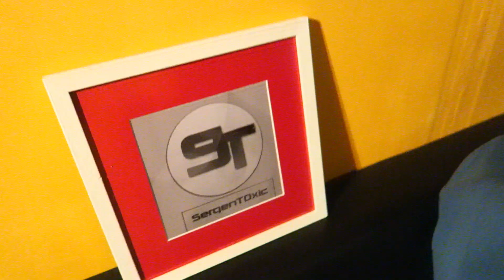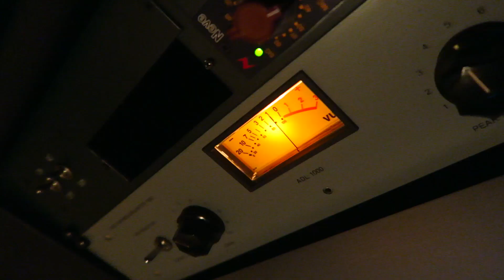WWE 2K19: The Shield VS The Evolution (Toxico: the shield reigns)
Match du Toxico : the shield reigns

Helloo mes toxicos, comment allez vous ? On se retrouve aujourd'hui pour un nouveau match des toxicos !

🎮 FACEBOOK : Sergent0xic / Guillaume LeSergent
🎮 PSN : SergenT0xicYT
🎮 STEAM : SergenToxic